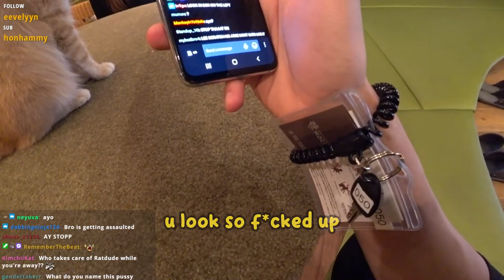Lee Visits Cat Cafe in Japan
SchrodingerLee went to a Cat Cafe in Japan and saw a weird-looking cat...